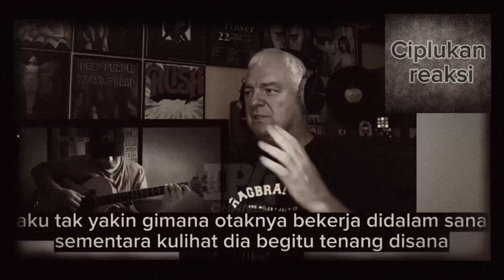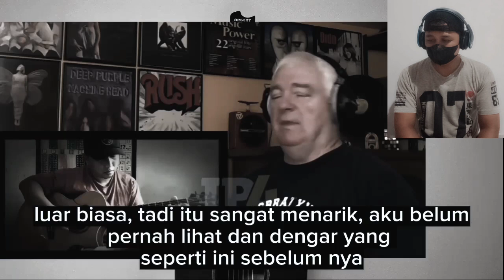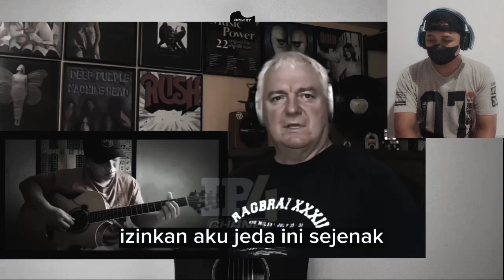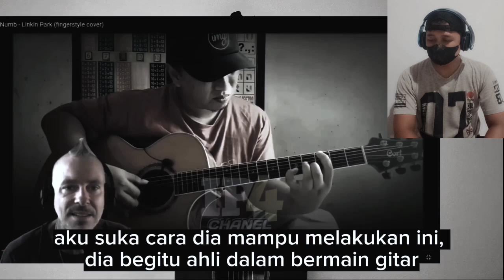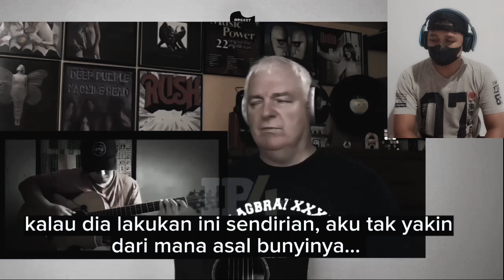WADUH ❗ Sekelas musisi dunia masih meragukan skill Alipbata| Alipbata Reaction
@semua orang
Apa kabar alipers?
saya do'akan semoga sehat selalu dan dilancarkan rezekinya, Amiin🙏

Jangan lupa Support Selalu Alip_Ba_Ta Fingerstyle

Tidak ada konten seperti gambar, musik & klip yang dibuat / dimiliki oleh kami. Konten ini murni buatan penggemar. Jika Anda (pemilik) ingin menghapus konten ini, silakan hubungi kami terlebih dahulu melalui email di deskripsi saluran dan kami akan menghapusnya dengan hormat. COPYRIGHT DISCLAIMER UNDER SECTION 107 OF THE COPYRIGHT ACT 1976 "Copyright disclaimer under section 107 of the copyright act 1976, allowance is made for "fair us" for purposes such as criticism, comment, news reporting, teaching, scholarship, and research. fair use is a use permitted by copyright statute that might otherwise be infringing. Non-profit, educational or personal use tips the balance in of favour air use.